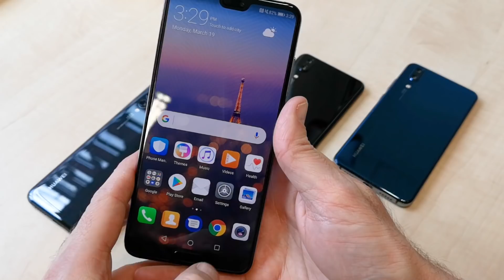DT Daily: Jaguar and Waymo partner for autonomous I-Pace EV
Google’s self-driving car division, Waymo, will be creating an autonomous version of Jaguar’s new I-Pace EV. The lofty goal of this partnership is to produce 20,000 vehicles that would join the Waymo ride-hailing service fleet by the year 2020. Waymo is currently testing the service using Chrysler Pacifica minivans that are true driverless vehicles with nobody behind the wheel.

Jaguar’s autonomous I-Pace will be on display at the New York International Auto Show this week, and look for it to the on the streets in test markets by the end of this year.